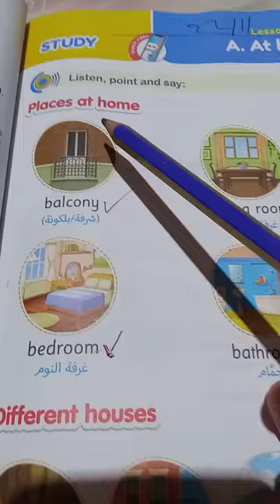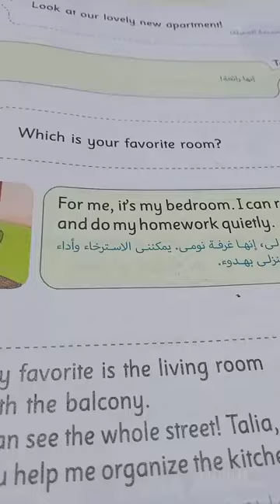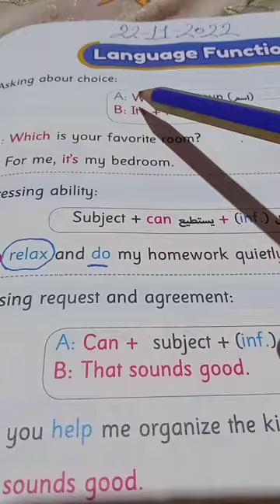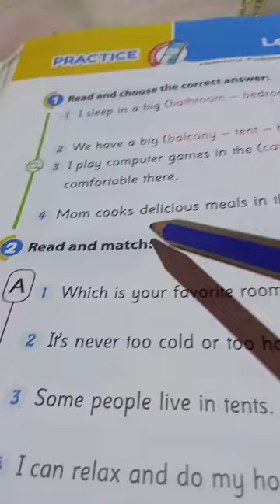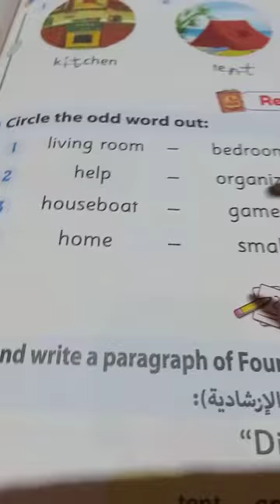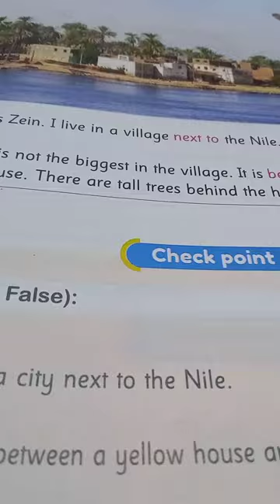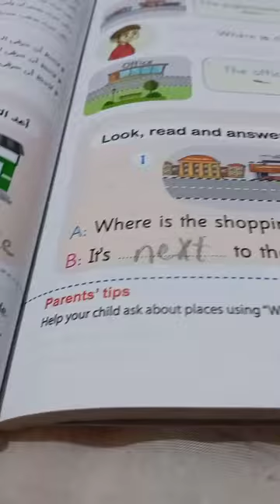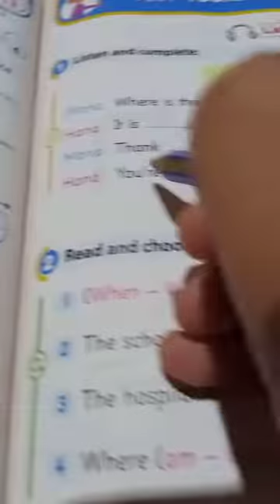شرح كتاب جيم2023 الوحدة الرابعة الدرس الاول والثاني الصف الرابع الابتدائي page 155_167#connect_4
حل كتاب جيم2023/ الوحدة الرابعة الدرس الاول والثاني/ الصف الرابع الابتدائي page 155_167#connect_4
شرح_ وحل كتاب جيم/ 2023/الوحدة الرابعة الدرس الاول والثاني الصف الرابع الابتدائي page 155_167
حل_ كتاب جيم الوحدة الرابعة الدرس الأول والثاني الصف الرابع
الابتدائي
انجليزي_سنه رابعه ابتدائي
English4#
حل_تدريبات الوحدة الرابعه الدرس الاول والثاني الصف الرابع الابتدائي
حل_تمارين الوحدة الرابعة الدرس الاول والثاني الصف الرابع الابتدائي
قناه_تأسيس اللغه الانجليزيه مع Hikmat Souliman
كتاب_ جيم
هنفهم_الفرق بين حروف الجر
هنعرف_انواع المنازل المختلفة
لمتابعه فيديوهات كتاب جيم الصف الثاني الابتدائي الترم الاول